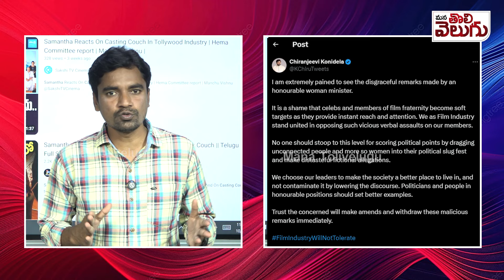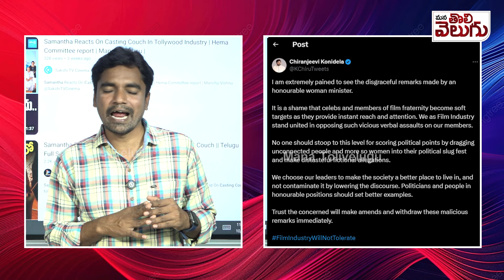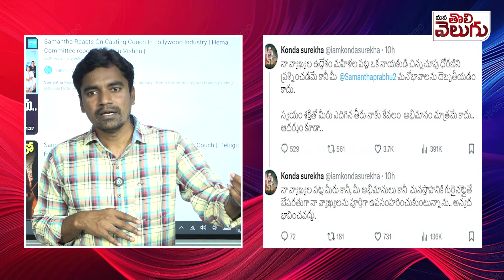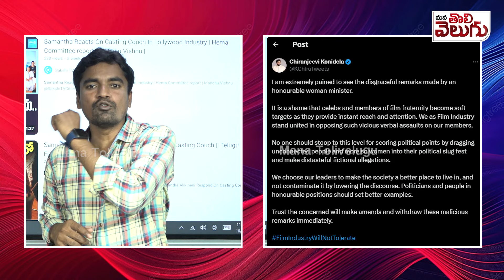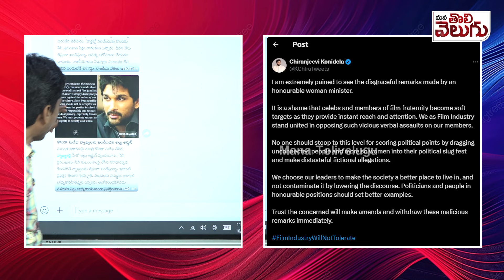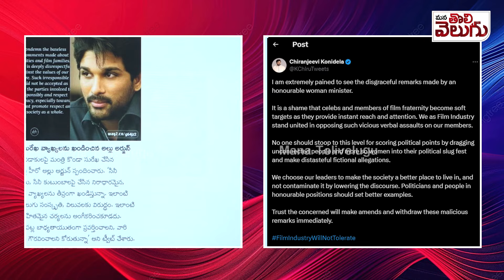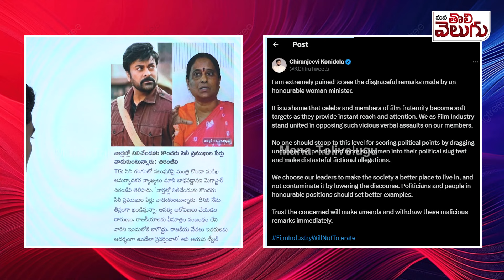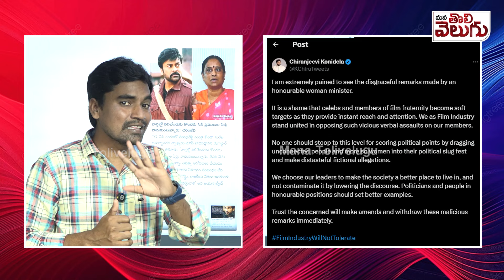సినీ హీరోలకు ఓపెన్ సవాల్..!సమంతపై దొంగ నాటకాలెందుకు..!| Tollywood Actors Support To Samanta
సినీ హీరోలకు ఓపెన్ సవాల్..!సమంతపై దొంగ నాటకాలెందుకు..!| Tollywood Actors Support To Samanta | ManaTolivelugu